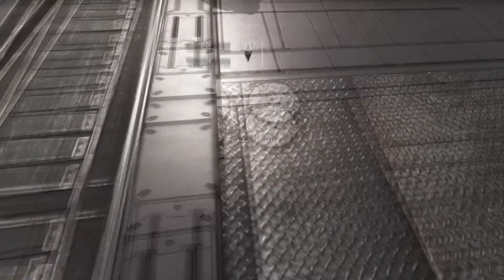Test - Titanfall 2